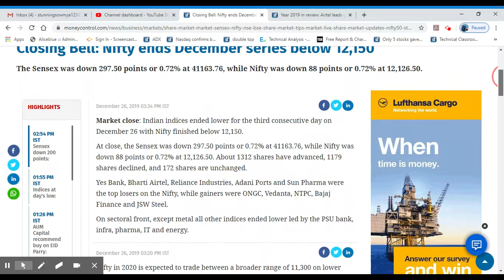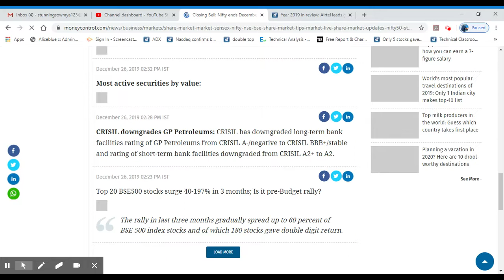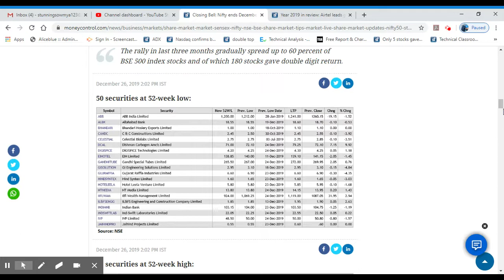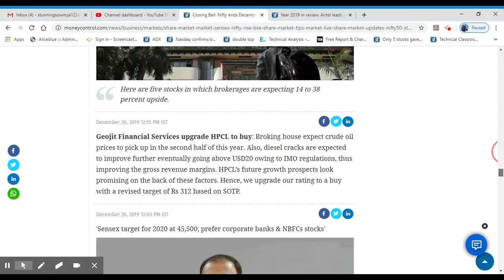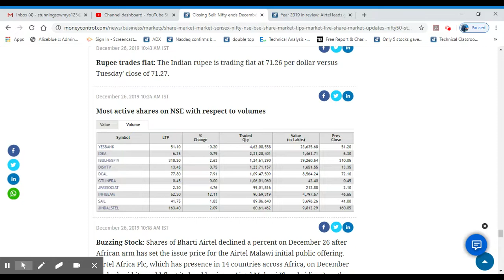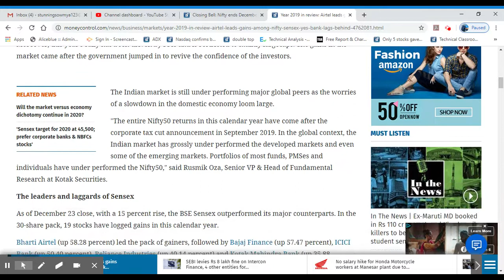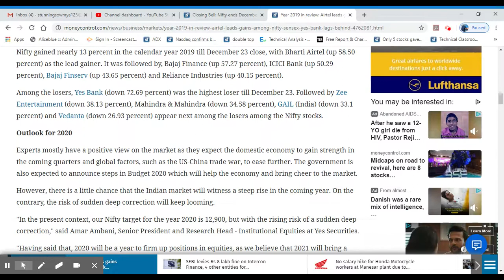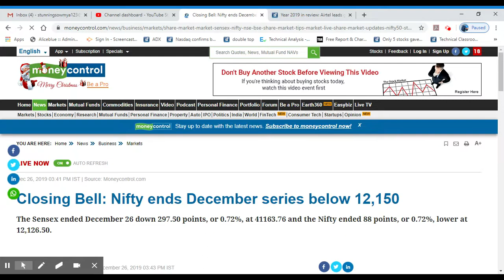Stock Market Closing News 26-12-2019/NSE & BSE 2019 Review/Alice Blue/Zerodha/MS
CALL @  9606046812 For Stock Market Queries.